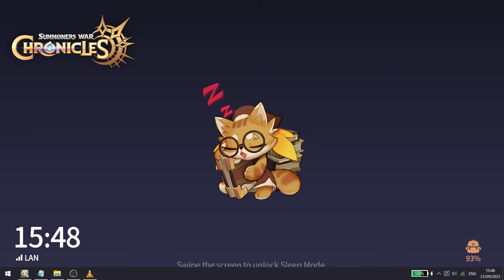PERNA vs NARIN HA (& argen) - WHO IS THE BEST PVE UNIT? - Summoners War Chronicles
does narin keep her spot as the best DPS unit?

CONDITIONS - 0:00
7-8 DEBUFFS - 4:05
3 DEBUFFS - 9:03
CONCLUSION - 11:39

Summoners War: Chronicles soleta
Summoners War: Chronicles korea
Summoners War: Chronicles korea server
expedicion
torre celestial
invocador
habilidades
armario
runa
monstruo
altar de invocacion
gremio
centro de transaccion
asalto
grieta
sello
prision neblinosa
castillo sombrio blanco
cascada ardiente
cienaga torcida
arena brutal
guía
lista de niveles
fiesta
expedição
torre celestial
invocador
habilidades
armário
runa
monstro
altar de invocação
guilda
centro de transações
assalto
rachadura
selo
prisão nebulosa
pântano torto
arena brutal
guia
lista de níveis
festa
donjon d'escouade
expédition
voie de croissance
ruines galagos
tour d'ascension
tour céleste
invocateur
compétences
armoire
rune
monstre
autel d'invocation
guilde
centre de transactions
agression
fissure
joint
prison brumeuse
château sombre et blanc
cascade brûlante
tourbière tordue
arène brutale
guide
Kampfkraft
Schlachtfeld
Trupp-Dungeon
Expedition
Weg des Wachstums
Galagos-Ruinen
Aufstiegsturm
himmlischer Turm
Beschwörer
Fähigkeiten
Schrank
Rune
Monster
Altar der Anrufung
Gilde
Transaktionszentrum
Angriff
Riss
Siegel
nebliges Gefängnis
weißes düsteres Schloss
brennender Wasserfall
krummes Moor
brutale Arena
Führung
Rangliste
Party
squad piitan
ekspedisyon
summoner
kasanayan
aparador
rune
halimaw
altar ng panawagan
guild
sentro ng transaksyon
pag-atake
pumutok
selyo
gabay
listahan ng antas
party